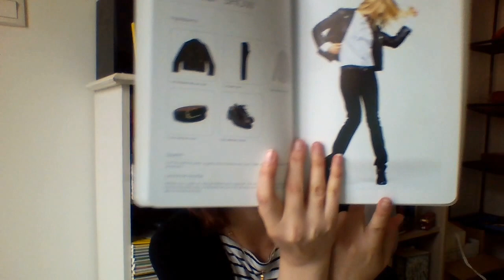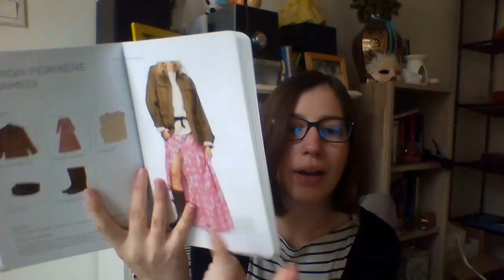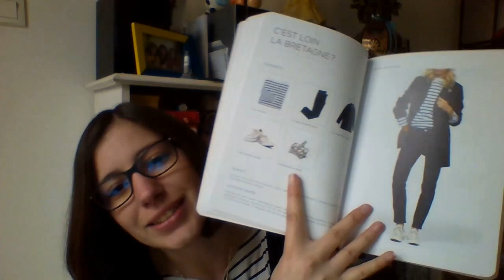Comment je m'habille aujourd'hui ? - Inès De La Fressange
Malgré que ça ne soit pas de la littérature à proprement parlé, avec les beaux jours qui reviennent, ça donne de bonnes idées !